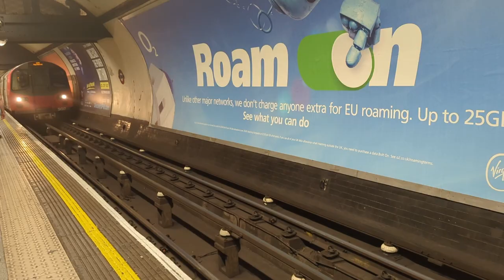The Dream of Summer 2023 - A Video Diary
A concoction of clips I took throughout the summer of 2023